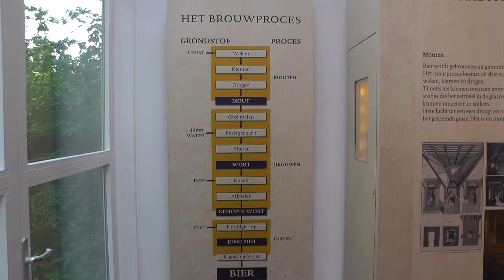Nederlands Openlucht Museum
Deze video gaat over Nederlands Openlucht Museum